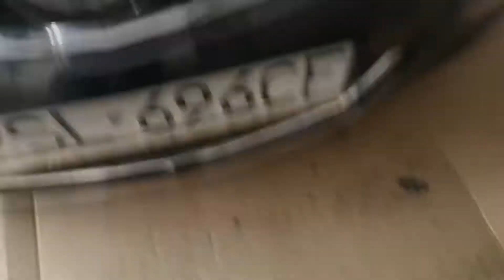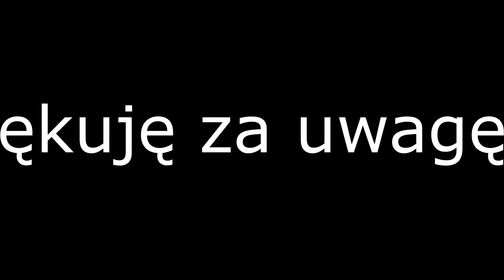Opel Signum, Vectra C wymiana chłodnicy klimatyzacji